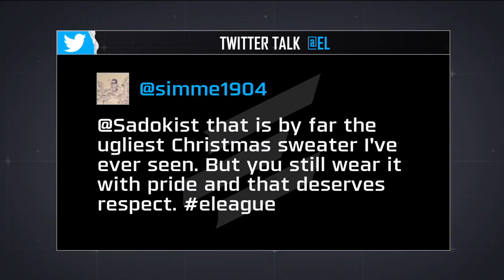Team EnVyUs vs VeGa Squadron | Round 5 - De_Dust II |ELEAGUE Major Qualifier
16 team swiss-tournament
Organizer:ELEAGUE
Game Version:Global Offensive
Type:Offline
Location:USA Atlanta
Venue:Turner Studios
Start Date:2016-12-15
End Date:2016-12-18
Source : eleaguetv